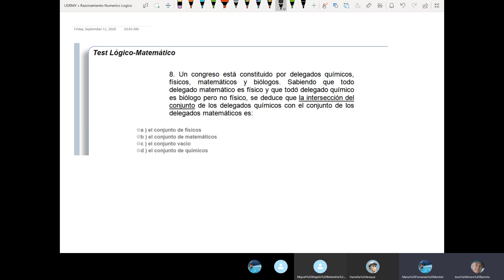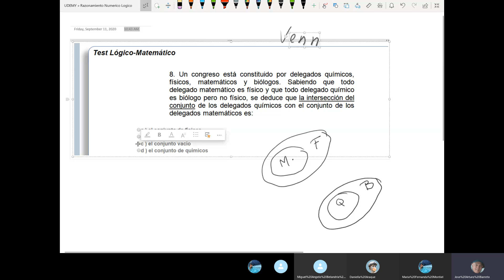Fisicos Matematicos Biologos 2